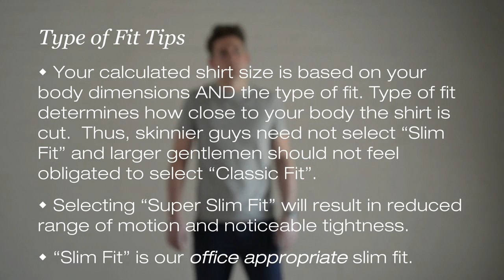How To Measure Your Body: Type of Fit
If you’re ordering a custom dress shirt, one way to create your custom size is to measure an existing shirt that fits you well. The following explanations and videos will show how to measure for a dress shirt and create your custom size. for more info.